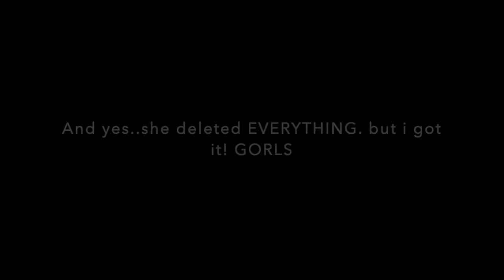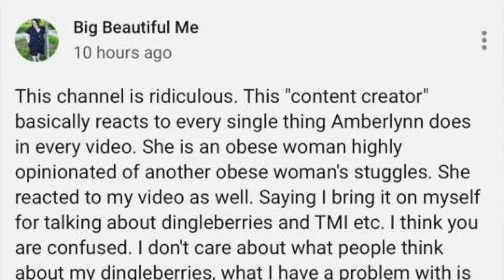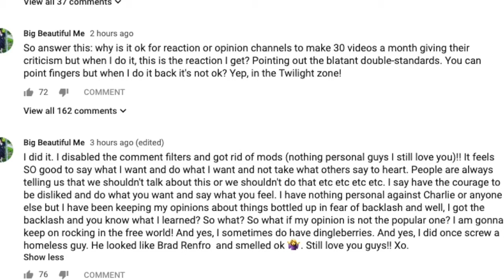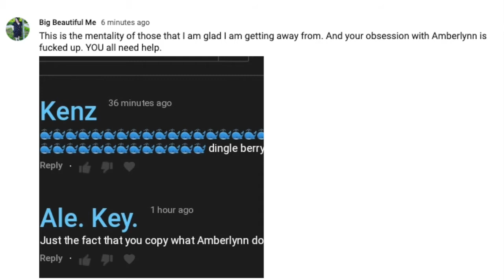FOODIE BEAUTY GOING CRAZY IN HER COMMUNITY TAB! All the RECEIPTS!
AND YES. she deleted everyting. Jesus christ,